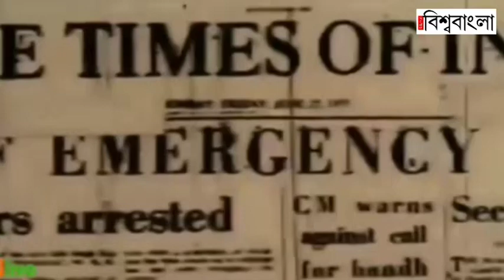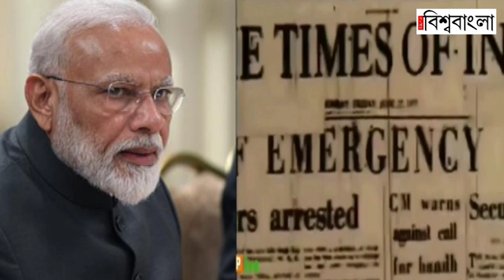জরুরি অবস্থার বর্ষপূর্তিতে তরজায় জড়ালেন মোদি-মমতা